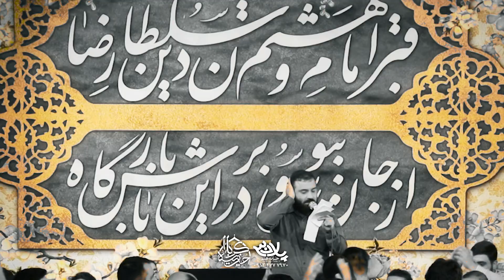همه فدای این برادر و این خواهر | حاج عبدالرضا هلالی | پلان3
ولادت امام رضا (ع) 1400 حسینیه کربلا اندرزگو تهران تهیه شده توسط خانه هنر پلان3

امام_رضا علیه السلام
حضرت_معصومه سلام الله علیها
پیام رسان

ادمین تلگرام

شماره تماس

Messenger

@ PELAN3
Telegram admin

Phone number